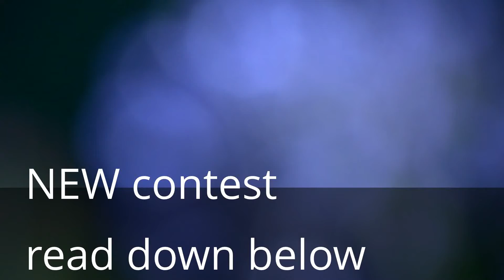contest YAY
contest
the contest is
you have to make a vid of showing your reborns morning routine and night routine in seprate vids
if you win you will get £100 pounds and a reborn
deadline 6th novenber